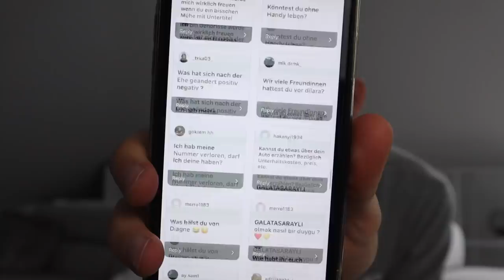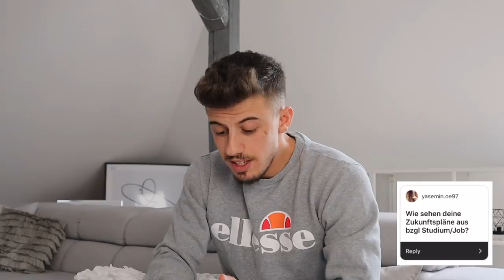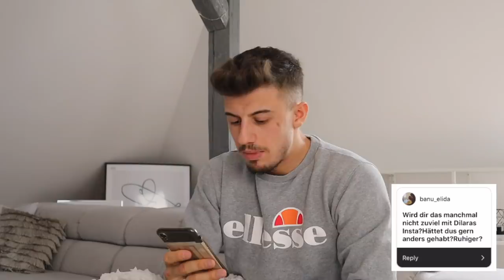MEIN ERSTES VIDEO - Q&A | Oguz Aksoy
das ist mein erstes Video auf YOUTUBE.
Ihr habt mir Fragen gestellt und ich habe diese so gut es geht beantwortet.